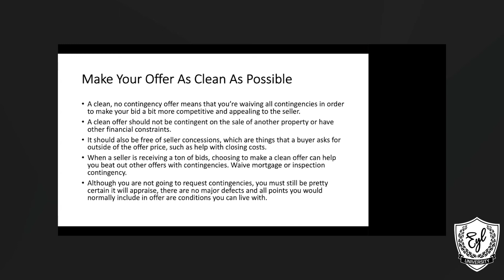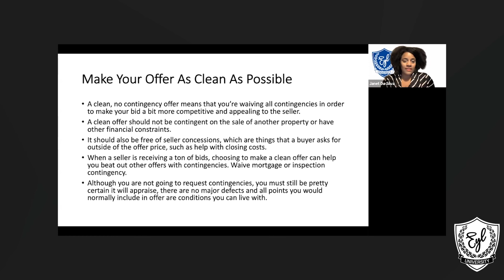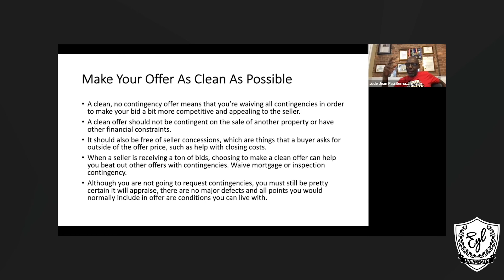EYLU Webinar with Jude Bernard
Welcome to EYL University YouTube page. This page will provide an insight into the world of EYL University and all it has to offer.